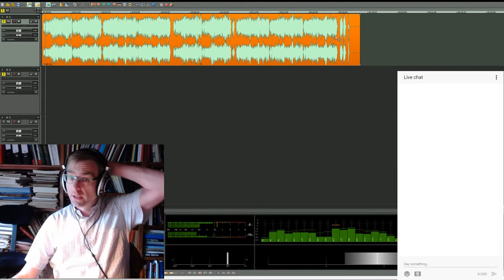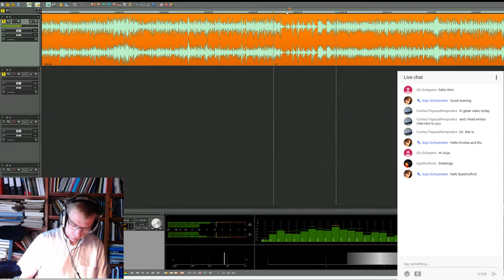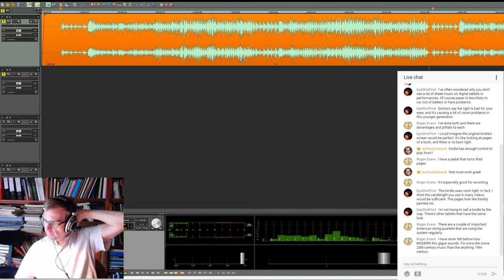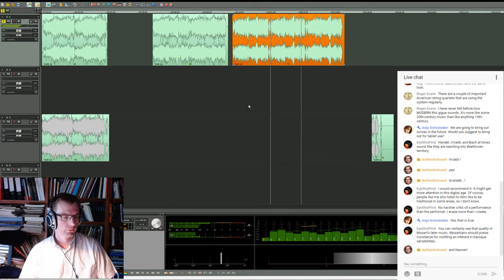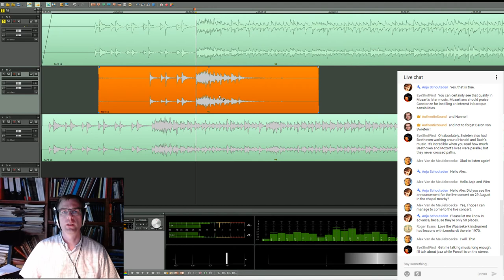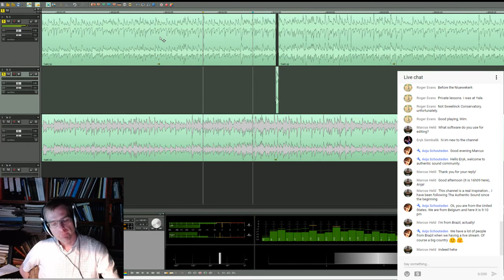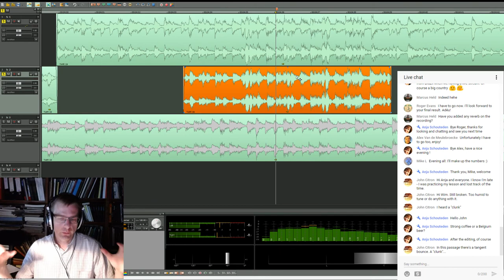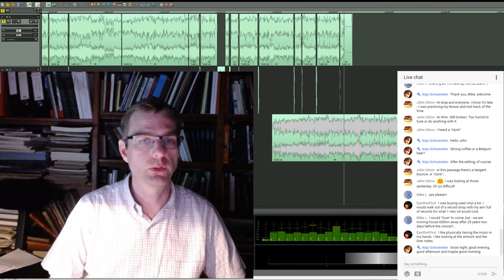🔴LIVE Editing the Last Gigue of the Partitas with you !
Editing the very last part of the Bach Partitas with you (and taking my time to chat a bit too if you want ! ) I'tll be the GiGue of the 6th partita, BWV 830.
☕ Become a die-hard supporter for Authentic Sound for only One cup of coffee... a month!